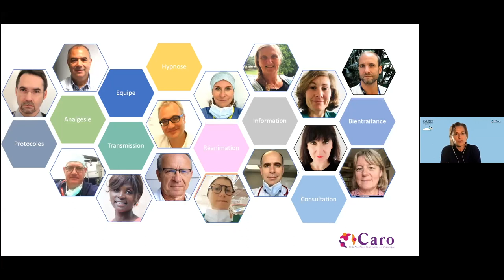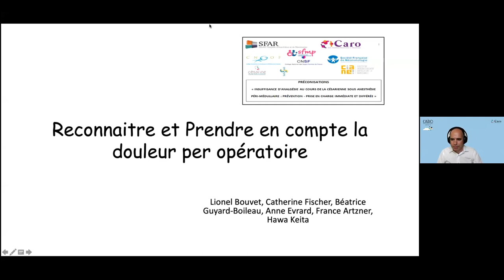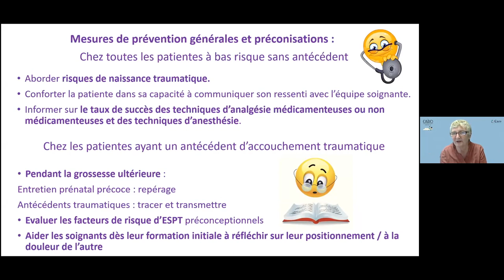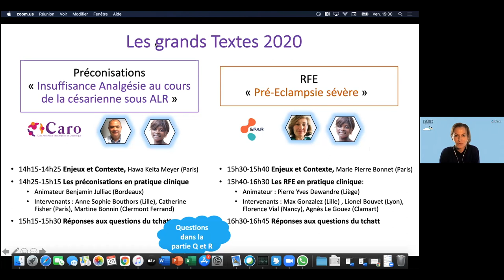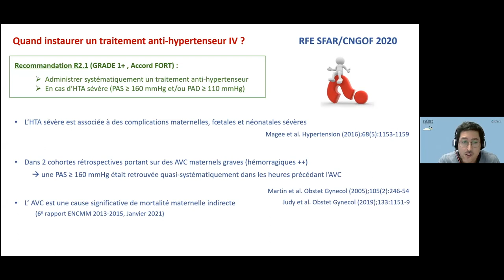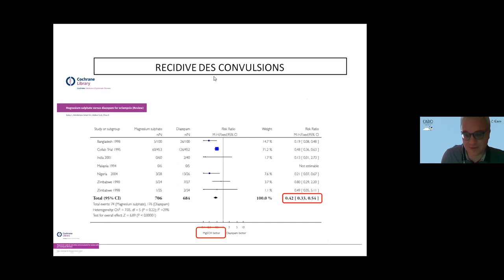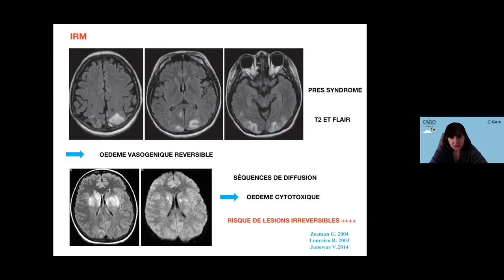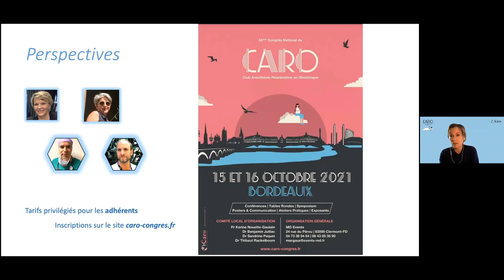Webinaire du CARO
Webinaire du CARO - Mai 2021
Les grands textes de 2020